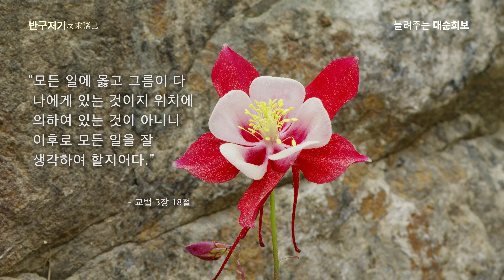반구저기 | 대순진리회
[출처] 대순회보 280호 고전 에세이 : 반구저기(反求諸己)